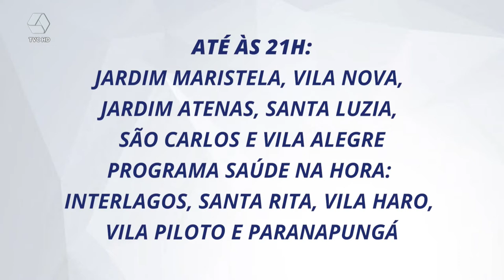Hospital passa a atender apenas casos de urgência e emergência